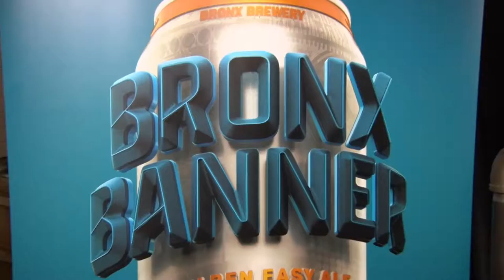Andre Trenier Bronx Brewery